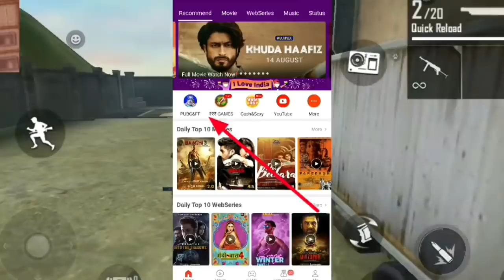Free Fire Upcoming New Event 🔥 || Wheel Of Discount Event || Next Weaopn Royal || New Update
Free Fire Claim All Characters Free || Next Magic Cube Bundle || Free Elite pass || New Update
Free Fire Upcoming New Event Rewards || Claim All Characters || 3rd Anniversary Event || New Update

video topic

upcoming neq magic cube bundles
arctic blue bundle in magic cube
Rampage event free rewards garena free fire
Free Fire New update rampage event
How to Get free new bundles
Rampage 2.0 event full detail
free fire summer event full detail

freefiremysteryshop10.0 #99%discount?

▶ IndonesiaFreeFire
▶ Latinfreefire
▶ Singaporefreefire
▶ IndiaFreefire
▶ Brazilfreefire
▶ Pakistanfreefire

India server
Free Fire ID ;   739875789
ID NAME  ;   RkgArmy

Singapore server
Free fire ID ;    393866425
ID NAME ;       ᴿᴷᴳ_༺ＱａｉＳａｒ༒ཅ

3  How To Climb On Bimasakti Tower In Rank Mode With Glider || Free Fire Rank Push Tips And Tricks

4  UPCOMING MAGIC CUBE BUNDLES || ELECTRIC SHOCK AND ARCTIC BLUE BUNDLES IN MAGIC CUBE || RKG ARMY

✌ RKG ARMY ✌